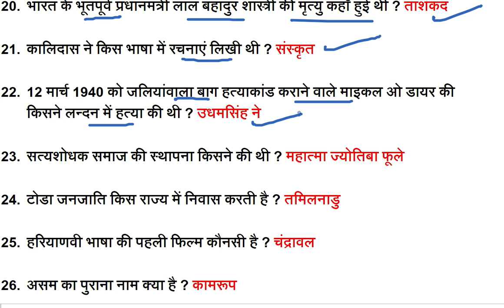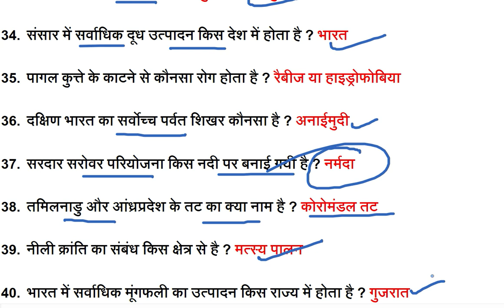4 मिनट में 40 सवाल जो हर बार पुछे जाते हैं Gk Questions And Answers, General Knowledge 2019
परीक्षा मे हर बार पुछे जाते हैं, यह 40 प्रश्न Gk Questions And Answers, Gk For Exam, General Knowledge 2019
हिंदी में भारत से संबंधित सामान्य ज्ञान के टॉप 75 इंडिया जीके क्विज प्रश्न और कई विकल्पों के साथ प्रतियोगी परीक्षाओं के उत्तर...
Top 100 India GK in Hindi  common general knowledge Quiz questions and answers for competitive exams with multiple choice
Our this general knowledge in hindi GK Video is the combination of lots of topic like history gk India , science gk in hindi , sports gk in hindi , India Questions Answers